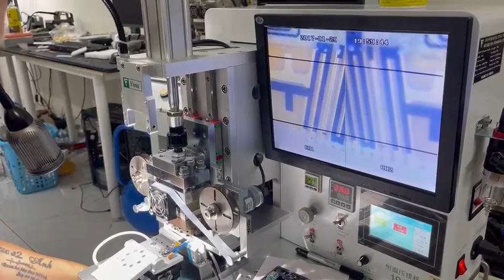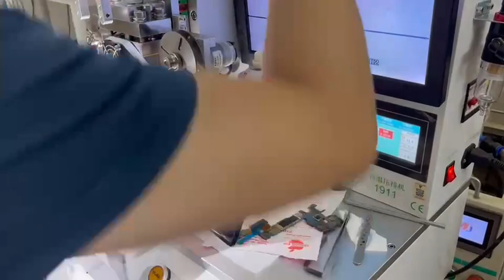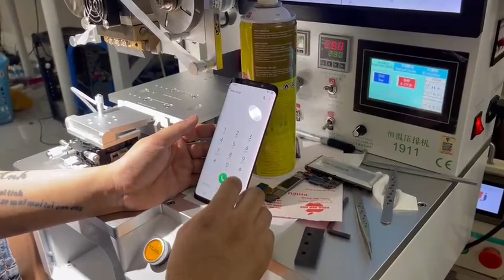CNHOLY 【1911】Samsung S9 Flex Bonding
Welcome to CNHOLY's channel.
️New product release,
️product display,
️machine adjustment,
️machine operation,
anything about our products you want to know is here!